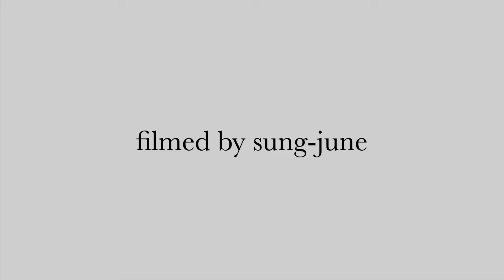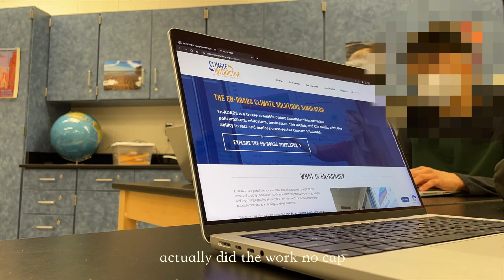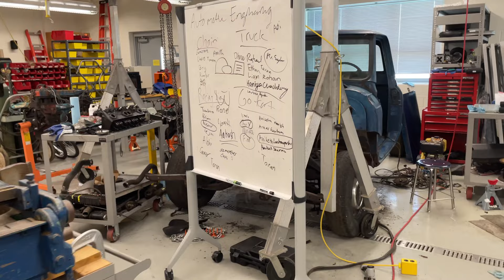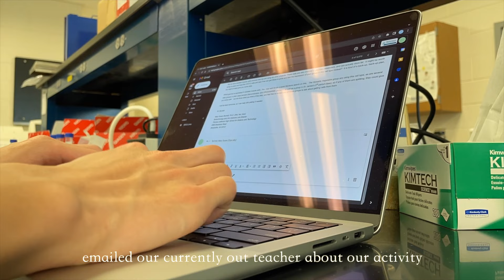[VLOG] a day at tjhsst: the #1 public high school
wassup viewers i'm a student at thomas jefferson high school for science and technology. this is my first video so please be understanding of the production quality. thanks and enjoy watching!

0:00 intro
0:46 school arrival
1:26 period 1
2:54 period 2
3:29 lunch
4:29 period 3
6:14 period 4
7:38 outro